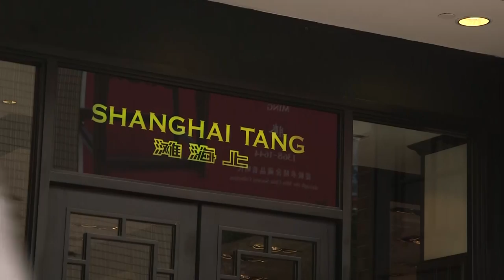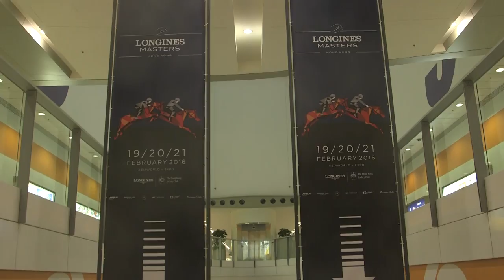Shanghai Tang: Asia's Only Luxury Fashion Brand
Mark Fidelman interviews Raphael Le Masne De Chermont, Executive Chairman, Shanghai Tang  about Asia's only luxury fashion brand.

Don't miss this one!  "Ep 7: How to Get 70 Million Views on Facebook"